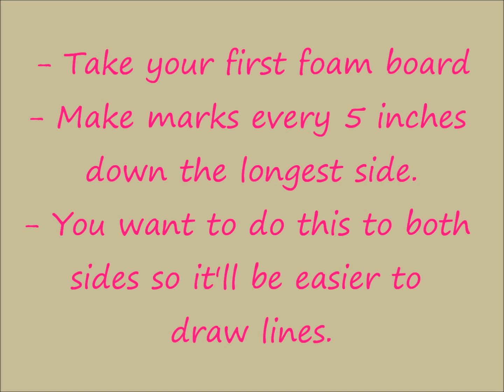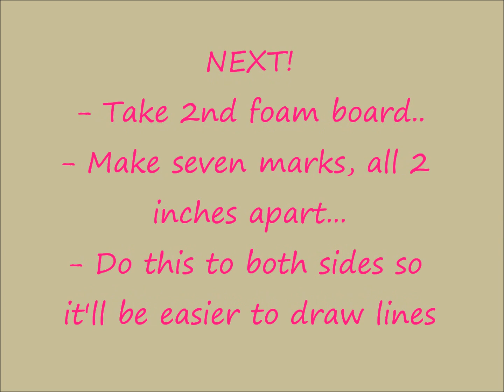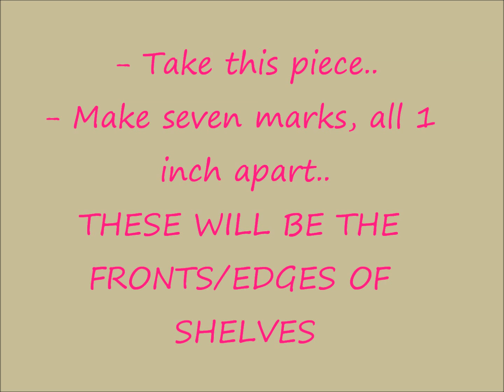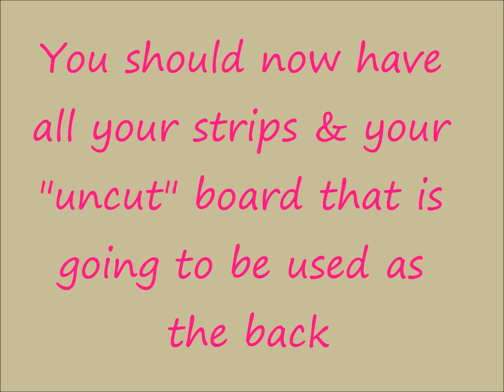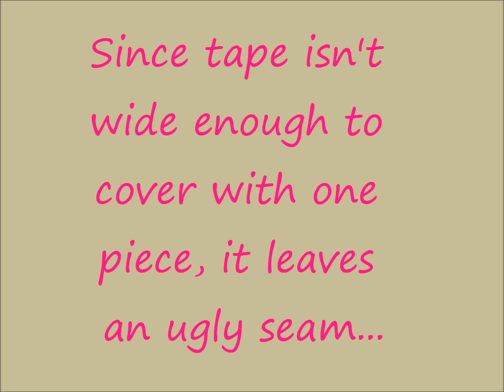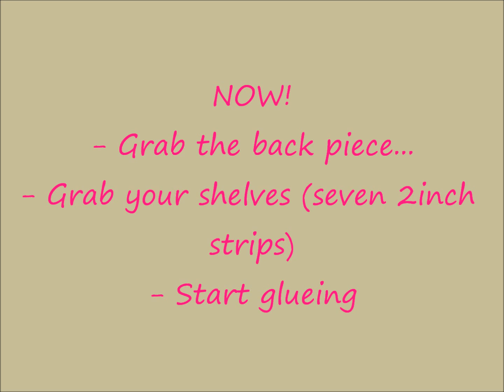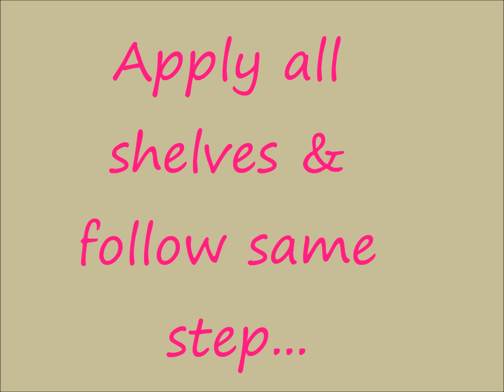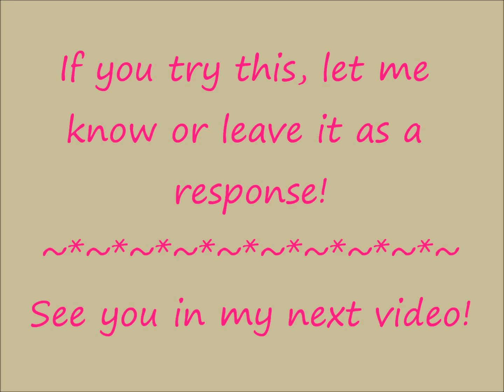DIY Nail Polish Rack!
**To see what it looks like with all the polishes on it, watch some of my newer videos where you can see it in the background**

This video basically just gives you the basics. If you need more IN DEPTH descriptions, check out Nicole Guerriero's video here:

I got the foam board, glue sticks, & duct tape from WalMart. The box cutter & scissors I got from DollarTree. I've had the hot glue gun for years, but you can get them just about anywhere, preferably Walmart!